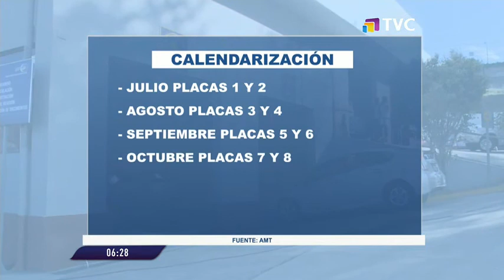Quito: Este 5 de julio se reanuda la revisión técnica vehicular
Durante julio podrán acercarse los vehículos cuyas placas terminen en 1 y 2, mientras que en diciembre podrán acudir los rezagados.